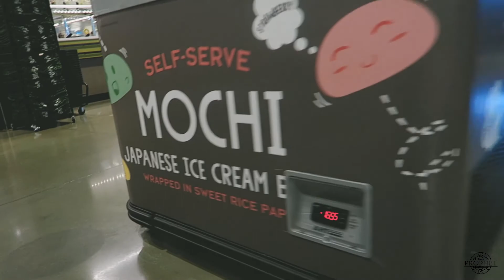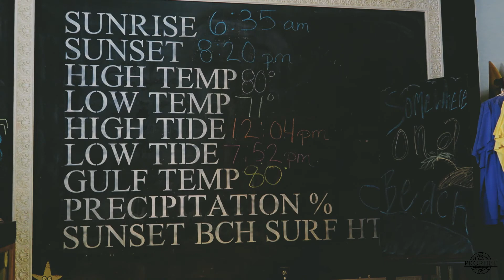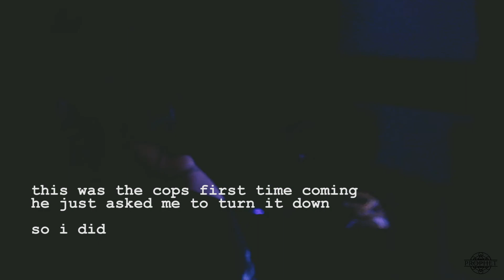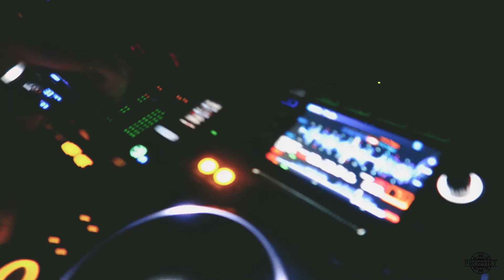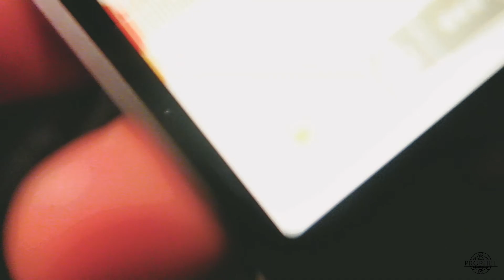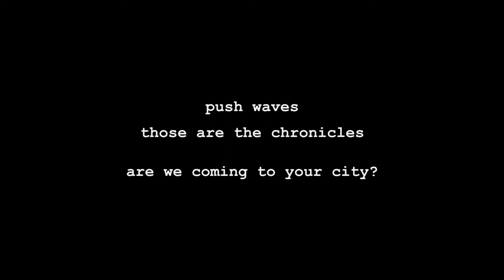SO MUCH BASS THE COPS SHOWED UP | COFE VLOG EP. 186